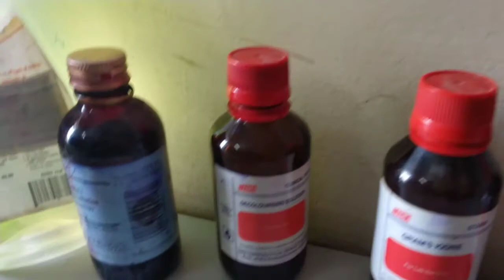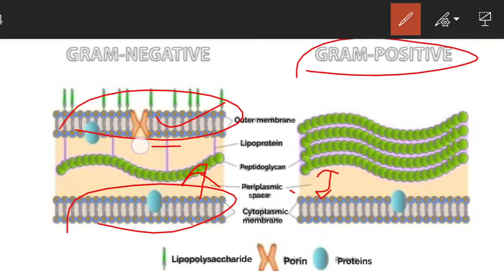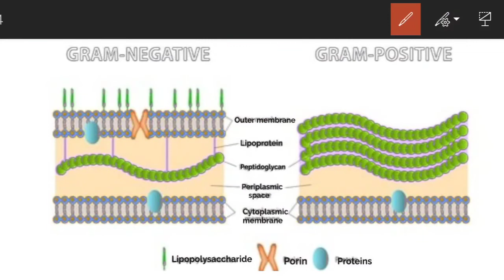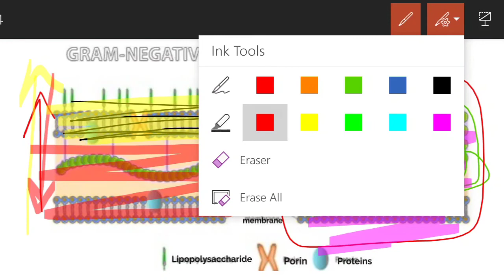Gram staining technique and principles | ग्राम स्टेनिंग ओर उसका सिद्धांत | principle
About the video: This video is all about Gram staining technique which is given by sir Cristin Gram according to it bacteria can be categorised into two categories i.e. Gram positive and Gram negetive.
In this video I also expressed why gram positive Bacteria appear purple or violet and Gram negetive bacteria appear pink and retain safranine.
you can also watch this video if you want to know the difference between Gram negetive and Gram positive Bacteria.